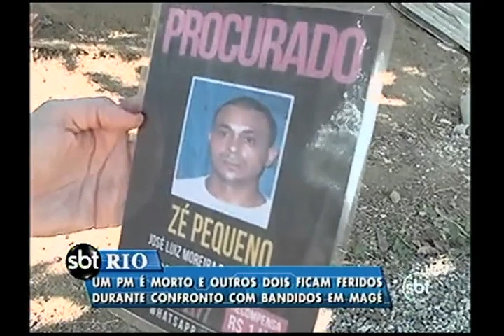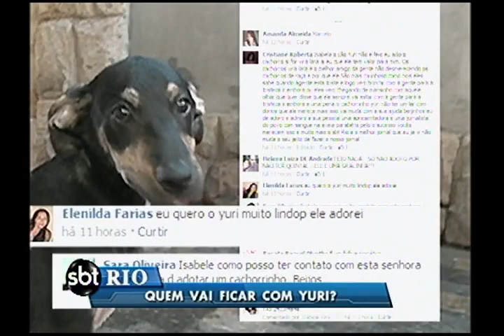SBT Rio na íntegra - 23/05/14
Confira o SBT Rio de hoje na íntegra.